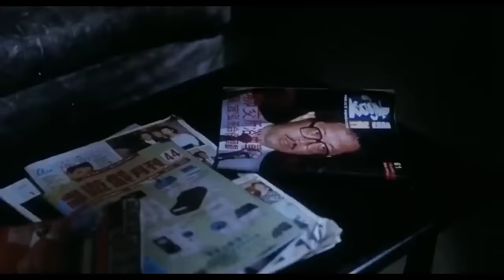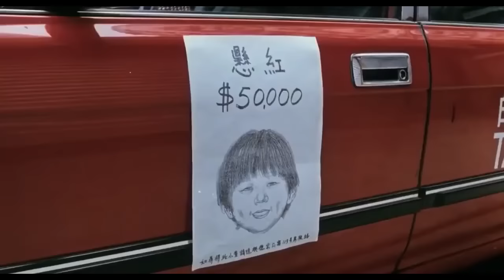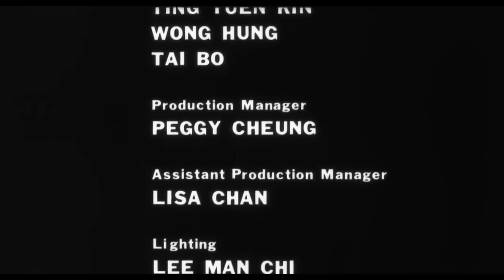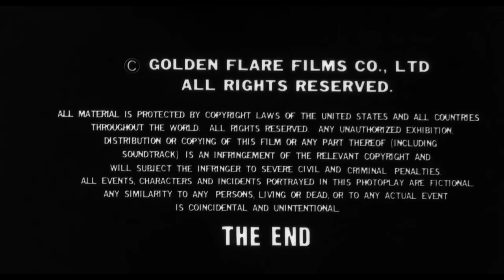Nkauj Hnub Leej Tub (Hmong Dubbed)